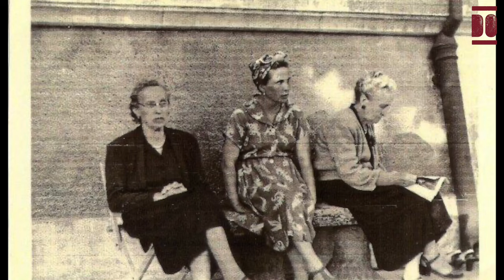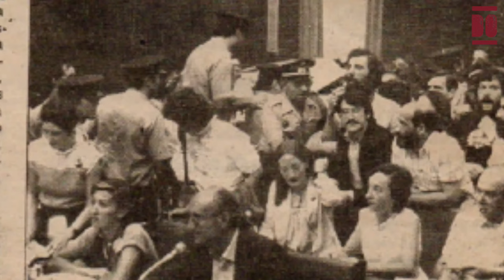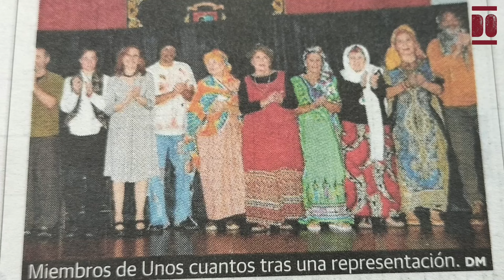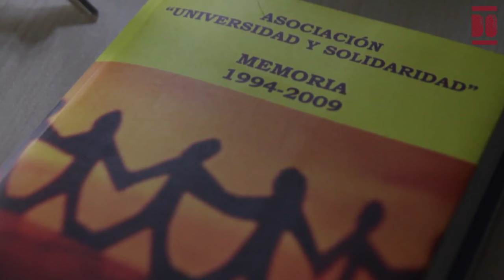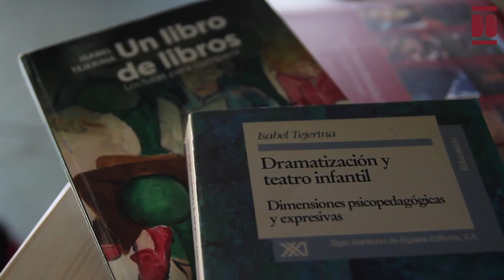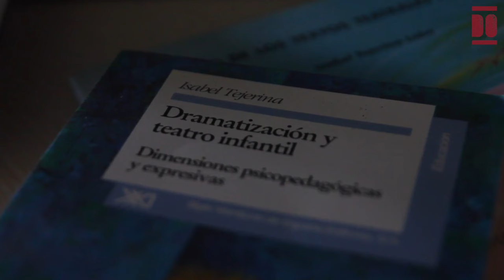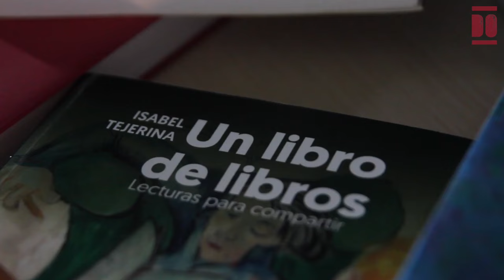Isabel Tejerina Lobo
Isabel Tejerina Lobo nació el 9 de julio de 1949 en Mieres, Asturias. Vivió allí hasta 1963 con sus padres, tía materna y diez hermanos, siendo la octava en nacer. Su familia sufrió la pérdida de uno de sus hermanos, Chalo. Su padre era ginecólogo y su madre, maestra de formación, que se dedicó al trabajo en el hogar y a la familia y luego trabajó como vendedora de Tupperware, convirtiéndose en la distribuidora oficial de la marca en Asturias.

Isabel comenzó su educación en la "Escuelina", luego estudió en el Colegio de las Dominicas y en la Academia Lastra y finalmente en el Instituto Bernaldo de Quirós. A los 14 años, se mudó con su familia a Oviedo, donde se interesó por la política, influenciada por su hermano Gonzalo y participó en movimientos estudiantiles. Se licenció en Filología Románica y completó su doctorado en Ciencias de la Educación en la Universidad de Oviedo en 1992.

A los 22 años, se trasladó a Torrelavega, Cantabria, y comenzó su carrera docente en el Instituto Besaya. Participó activamente en las protestas y movilizaciones universitarias del profesorado no numerario (PNNs) y terminó liderando el movimiento a nivel estatal como coordinadora de los institutos de Cantabria. Tres años después, ingresó en la Escuela de Magisterio de la Universidad de Cantabria, donde fue profesora de Literatura Infantil y catedrática de Didáctica de la Lengua y la Literatura durante cuatro décadas, hasta 2014. Junto a Mila Gárate, promovió la Asociación 'Universidad y Solidaridad', de la que fue presidenta durante 15 años.

En su vida privada, se casó con Félix Martínez Churiaque en 1976 y tuvieron dos hijas, María (1979) y Anjana (1981).

Isabel comenzó su trayectoria política en el Frente de Liberación Popular (FLP) en 1969 y luego se unió al Partido del Trabajo de España (PTE), donde fue secretaria general. En 1976, cofundó el Comité Cívico de Santander y fue representante en la Junta Democrática y en Convergencia Democrática. En 1979, se convirtió en la primera mujer concejala del Ayuntamiento de Santander, representando al PTE. Sin embargo, en 1982, su mandato fue interrumpido bajo la alcaldía de J. Hormaechea, respaldada por Alianza Popular (AP), debido a su implicación en la ocupación de una vivienda social vacía. Durante sus años de militancia, Isabel sufrió detenciones y penas de cárcel, siendo juzgada y condenada en 1979 por el Tribunal del Orden Público.

En el movimiento asociacionista, Isabel ha sido activa, impartiendo clases en el Centro Cultural Quima y cofundando la Asociación de Mujeres Universitarias. Participó también en la Asociación Democrática de la Mujer y en el movimiento vecinal en Santander con la Asociación de Vecinos La Encina. Actualmente apoya diversas causas sociales, como la plataforma 'Ciudadanía contra la exclusión sanitaria'.

Desde 2007, impulsó y dirigió el primer Taller de Teatro y el Aula de Expresión, junto a Miguel Castro, en la Universidad de Cantabria. Desde 2013, participa activamente en la Agrupación Escénica "Unos Cuantos", siendo miembro fundadora, actriz y coordinadora.

Su vida refleja su dedicación a la educación, el activismo político y social, y el teatro, dejando un impacto duradero con numerosas publicaciones centradas en la pedagogía de la expresión dramática y el teatro para la infancia. Sus obras incluyen libros y artículos en revistas académicas sobre literatura infantil, juvenil y educación. Actualmente, continúa escribiendo y ha publicado parte de sus memorias tituladas "Me acuerdo. Mieres, infancia y preadolescencia. 0-14 años (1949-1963)". En junio de 2022, Isabel recibió el prestigioso premio de la asociación “Mierenses en el Mundo” en reconocimiento a su notable trayectoria tanto docente como literaria.Legado Cantabria es una producción de Fundación PEM